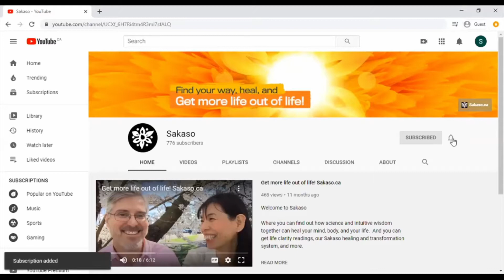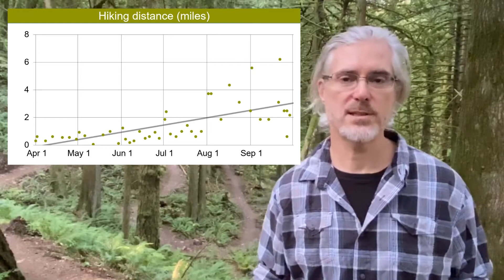Fitness & weight loss workout plan success with Sakaso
Welcome to Sakaso! :-)

We all want to reach our fitness goals.  We all want to stay on our weight loss workout plan. But why do we stop?  It's frustrating, because in our conscious mind, we are committed but unless our subconscious mind is also committed, we stop and we don't reach those goals.  But with Sakaso, we can help you shift those subconscious thoughts so that they are aligned with your fitness and weight loss goals so you can STAY on your fitness program, reach your ideal weight, and STAY there!

Our Sakaso program also removes the subconscious thoughts that prevent healing.  Inflammation prevents people from doing their workout.  But Sakaso allows you to heal that inflammation so you can STAY on your weight loss workout plan.

If you want to know how, then watch this video.

With Sakaso, you can find out how science and intuitive wisdom together can heal your mind, body, and your life. And you can get life clarity readings, our Sakaso healing and transformation system, and more.

A medical intuitive reading with Satomi can give you a true diagnosis.  What is the nature of your illness and what is the real root cause of it.

With Life Clarity Readings (psychicreading, photo reading, mediumship, or intuitive readings), Satomi's compassion and connection allows you to get the answers you need, make good choices, receive guidance, reassurance, connection to spirit, closure and a greater sense of purpose.

And with our unique 3-step Sakaso healing and transformation system, you can heal and transform your life completely naturally.

Our Sakaso healing and transformation system can also be combined with distance Reiki.  Reiki is a form of energy healing, spiritual healing, or intuitive healing that can be done at a distance as effectively as in person.  And it can create powerful healing in so many ways.

So if you want to know:
- What it's like to get psychic readings, healing, and coaching from a psychic, empath counselor, medical intuitive, clairvoyant, medium, alternative medicine practitioner, life coach, intuitiveempath, and Reiki Master
- how to make the lawofattraction work for you and be
- how to heal and transform your life completely naturally

Get more life out of life!